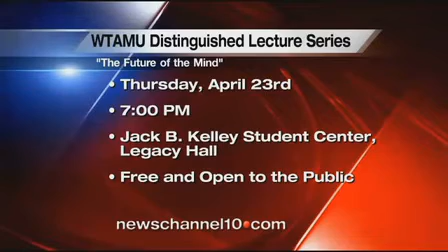Interview - WTAMU Distinguished Lecture Series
Ali Allison speaks with Cameron Tipton about a guess speaker coming to WTAMU.